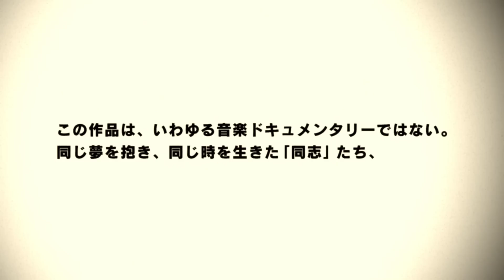映画「ブラフマン」90秒予告